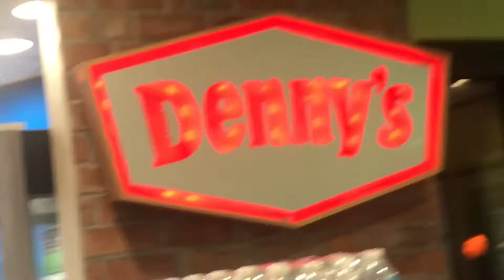ON MY WAY TO FLORIDA!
Vlog of goin to floridaa yay